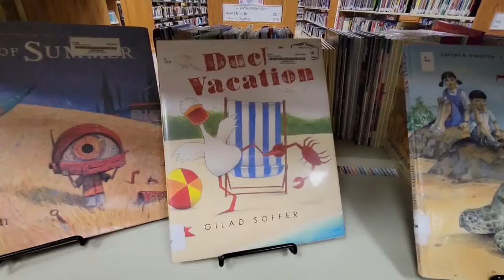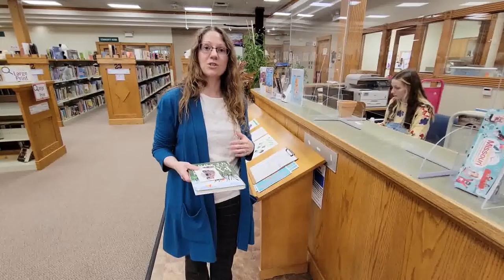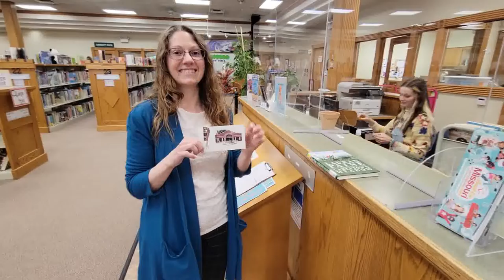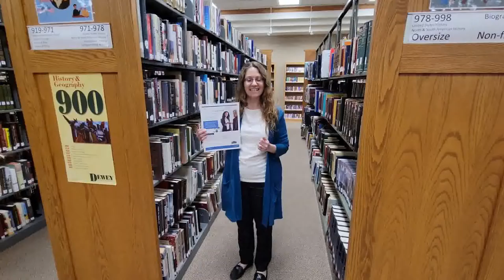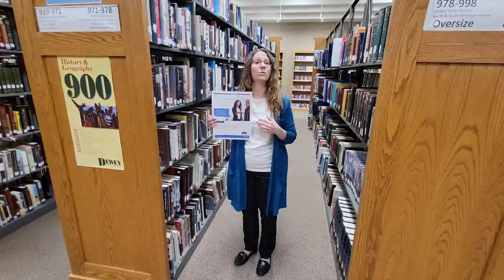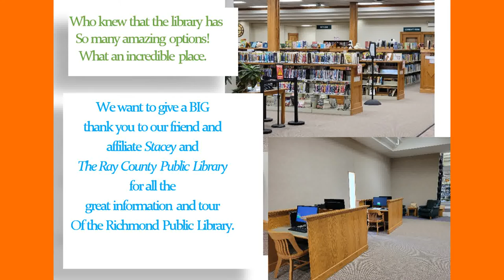Join CAP on a tour of the Ray County Public Library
Hey friends, CAP is back with another tour! This time we will be joining Stacey at the Public Library in Richmond Missouri. I don't know about all of you but I did not know how many incredible resources they offer, for example, online classes!!! They also have such a huge variety of books, DVD
s, audio books and so much more... you can find out about anything! I know sometimes it seems like I can search for days online to find something and never quite get it narrowed down. At the library, you have the help of the kind staff to find what you need, that is something the internet does not offer. Hope you enjoy the video!